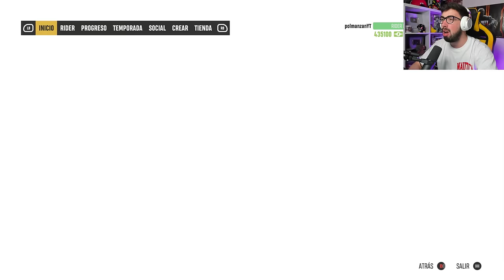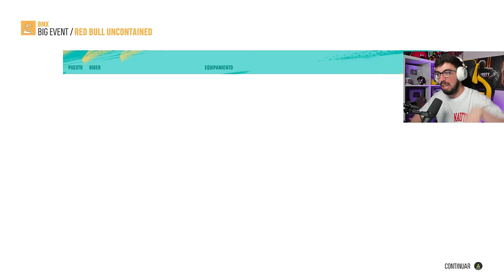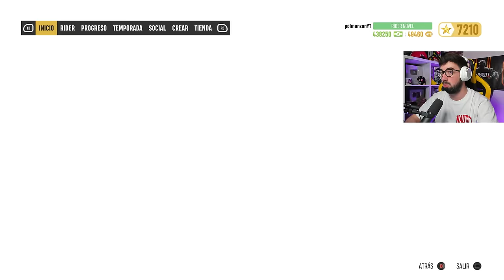MI PRIMERA VEZ EN BMX en RIDERS REPUBLIC 😎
MI PRIMERA VEZ EN BMX en RIDERS REPUBLIC ESPAÑOL !